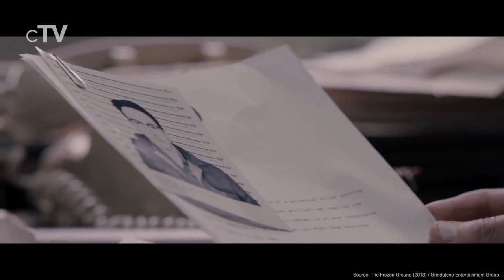Top 10 Vanessa Hudgens Movies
If you like Vanessa Hudgens you should definitely watch our picks for her best movies. Vanessa Anne Hudgens born on December 14, 1988 is an American actress, singer and producer. After making her feature film debut in "Thirteen", Hudgens rose to fame portraying Gabriella Montez in the High School Musical film series which brought her significant mainstream success.

Movies in this Ranking:
10. High School Musical (2006): (00:27)
9. Dog Days (2018): (01:24)
8. Bandslam (2009): (02:22)
7. Spring Breakers (2012): (03:20)
6. Sucker Punch (2011): (04:19)
5. Polar (2019): (05:17)
4. The Frozen Ground (2013): (06:15)
3. Bad Boys for Life (2020): (07:11)
2. Thirteen (2003): (08:08)
1. Gimme Shelter (2013): (09:56)